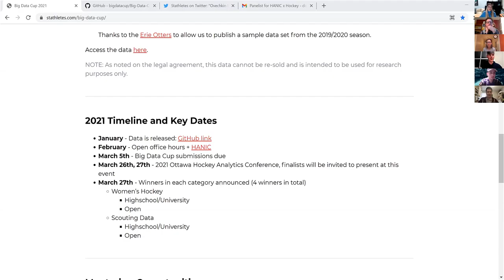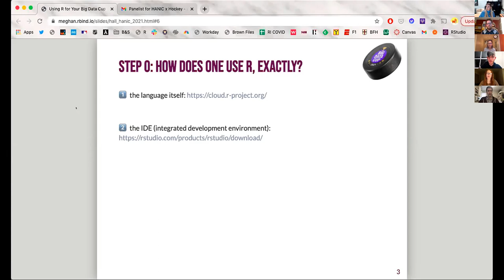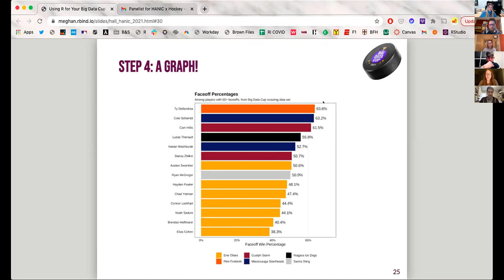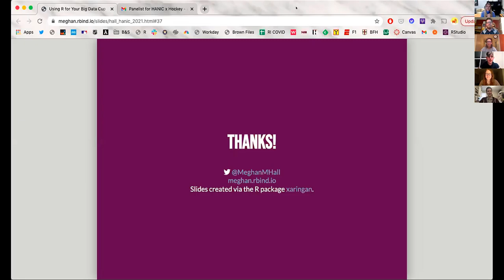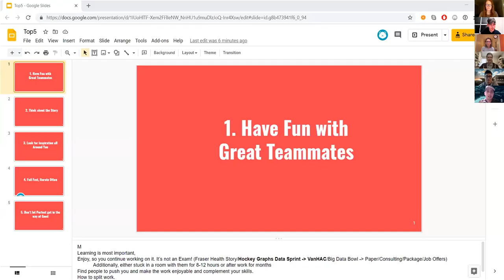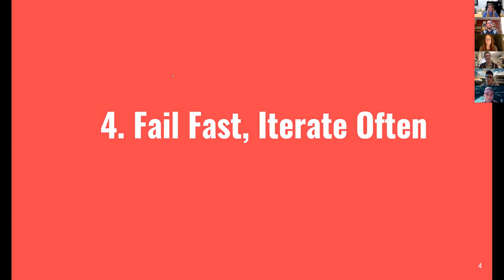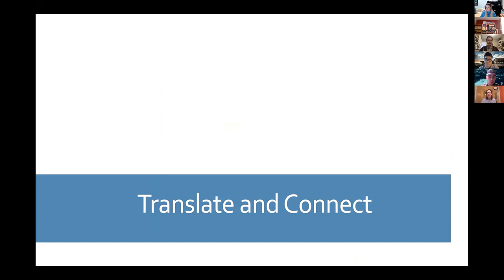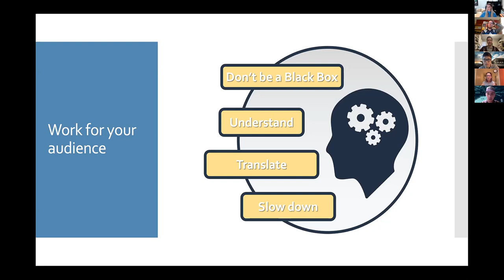HANIC- Big Data Cup